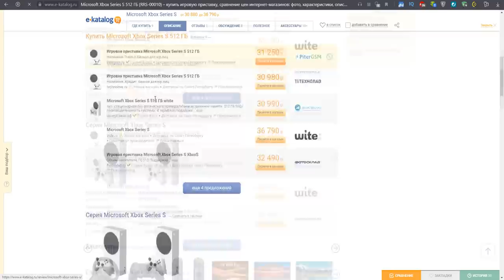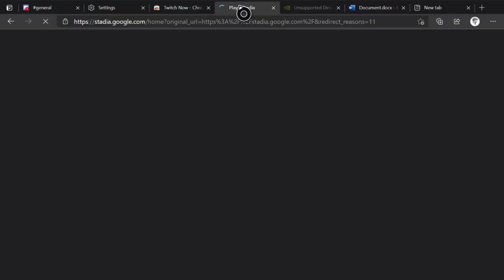ИГРОВЫЕ КОНСОЛИ ДОРОЖАЮТ | ГДЕ КУПИТЬ XBOX SERIES и PS5 | НОВАЯ ФУНКЦИЯ XBOX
Xbox на Е-Каталоге:
Поговорим о повышении цены на PS5, о том нужно ли сейчас покупать консоли нового поколения. а так же про новую функцию Xbox Series.